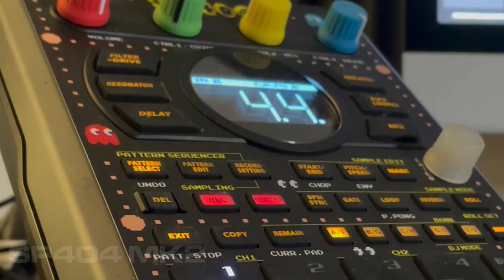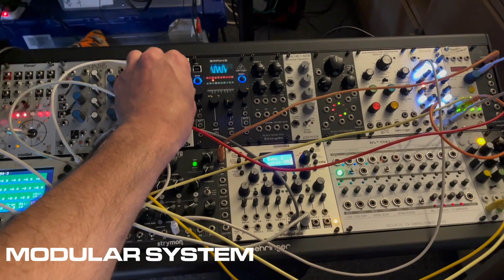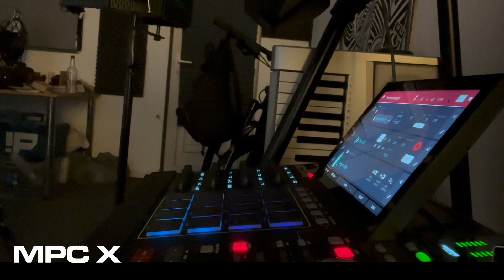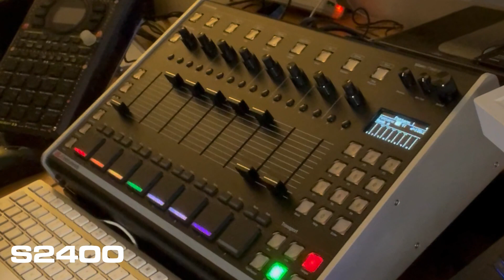Beat Compilation May 2022